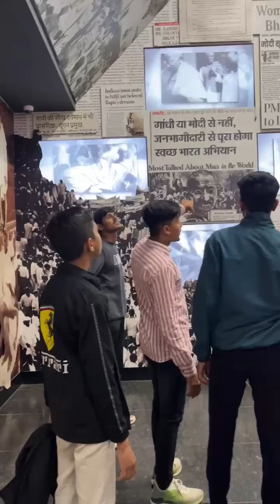Pune to Delhi journey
Video from Sid Kami